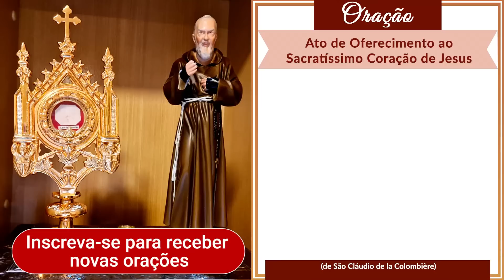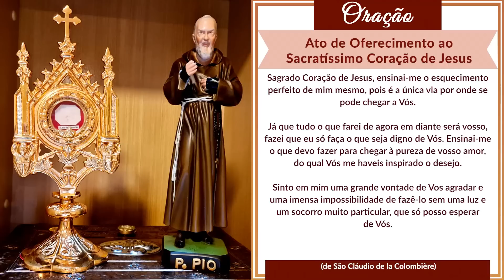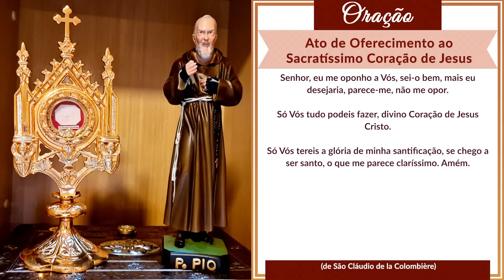O Coração de Jesus e do Padre Pio se Fundem num Só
Mais um dom do Padre Pio: o chamado fenômeno da "fusão dos corações". Relatou o Santo ao seu diretor espiritual que, na primeira aparição, Jesus fez-lhe sinal para que ele se aproximasse do altar e colocou a mão sobre a sua cabeça dizendo-lhe que aceitava a oferta e a consagração que ele havia feito de si mesmo ao Senhor. Deste modo, o amor que o Padre Pio nutria pelo Coração de Jesus tornava-se imenso. E como duas pessoas que se amam, os corações de ambos começaram a bater em uníssono até ao ponto de fundirem-se.

Clique agora no link abaixo e ajude na Campanha do Santo Rosário do Padre Pio.
NÃO DEIXE PARA DEPOIS. É PERIGOSO VOCÊ SE ESQUECER.

SEJA UM FILHO PROTEGIDO DO PADRE PIO --- Faça sua inscrição e Ligue para Ganhar uma linda Estampa de Nossa Senhora Madonna delle Grazie, já Benta.  Ou acesse o site seguro

CASO QUEIRA ENVIAR UMA DOAÇÃO ESPONTÂNEA, SEGUEM OS DADOS:
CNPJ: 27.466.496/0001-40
Banco Bradesco (237)
Ag. 0108
C/C: 8184-1

PARA ENVIAR DOAÇÕES ESTANDO FORA DO BRASIL, SEGUEM NOSSOS DADOS:

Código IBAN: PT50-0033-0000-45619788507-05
Código Swift: BCOMPTPL
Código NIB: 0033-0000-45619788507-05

00:00 Festa da Natividade de São João Batista.
01:04 Presente especial: o Imã de Geladeira do Padre Pio.
02:05 Peça pelo WhatsApp.
02:52 Se inscreva no Canal.
03:49 Viagens para San Giovanni Rotondo.
04:26 O amor do Padre Pio pelo Sacratíssimo Coração de Jesus.
04:53 Padre Pio procurou sintonizar seu coração ao do Redentor durante toda a sua infância e adolescência.
08:16 Fenômeno chamado de “Fusão dos Corações”.
10:28 Esse Fenômeno foi descrito pelo próprio São Pio de Pietrelcina, quando jovem.
13:30 Nessa fusão operou-se algo maravilhoso.
18:01 Indicação de outro vídeo do canal.
18:19 Campanha do Santo Rosário do Padre Pio.
21:17 Oração: Ato de Oferecimento ao Sacratíssimo Coração de Jesus.
23:55 Bênção do Padre Pio com sua própria voz e vídeo.